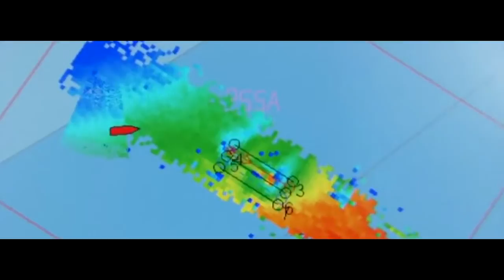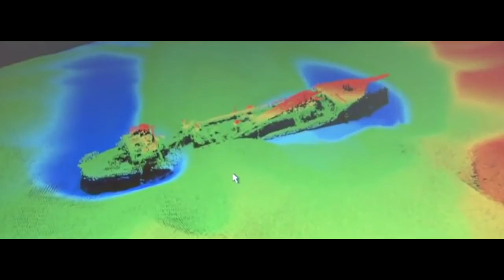MV Mi Amigo wreck in 3D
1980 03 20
The day We've lost "The Old Lady"
However the spirit never dies ...
and the music still lives